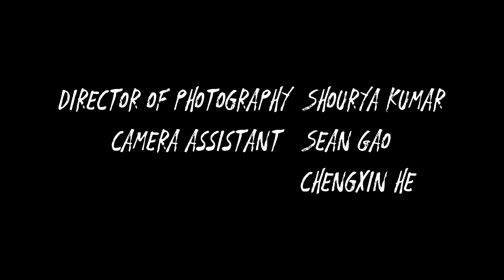Short Horror Film | HOSPITABLE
One horror short film about sometimes, people can get too hospitable.

Cast
Kai Kubai  as  Bob the boy
Caroline bracher  as  Bukimi the girl

Shooting Crew
Screenplay/Director: Cindy Li
Director assistant: Zilin Liu
Director of photography: Shourya Kumar
Camera assistant: Sean Gao   Chengxin He
Sound recordist: Elva Zhang
Lighting engineer: River He
Editor: Cindy Li